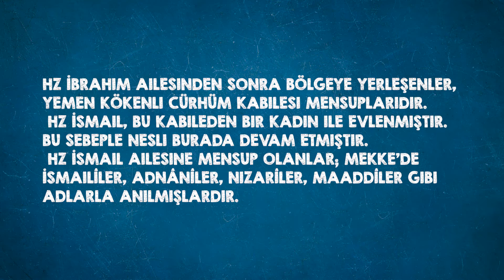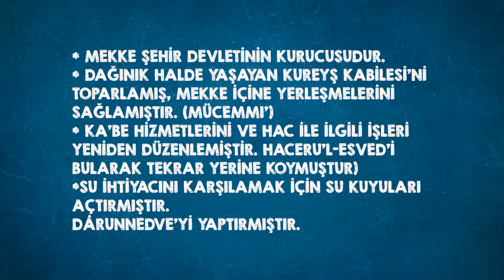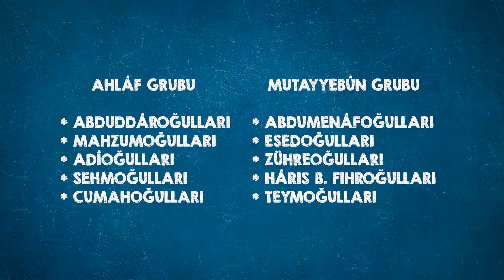PEYGAMBER EFENDİMİZİN HAYATI 2 ÜNİTE